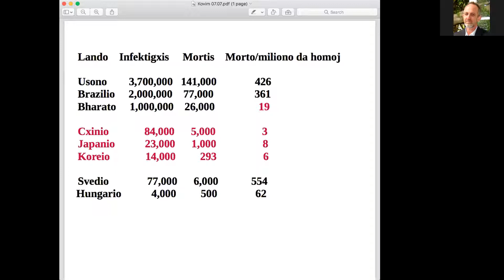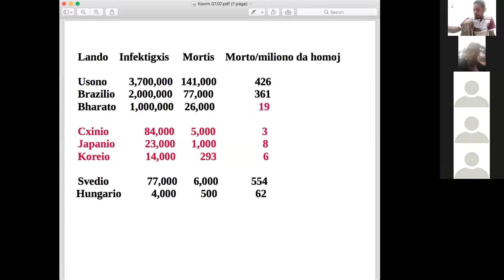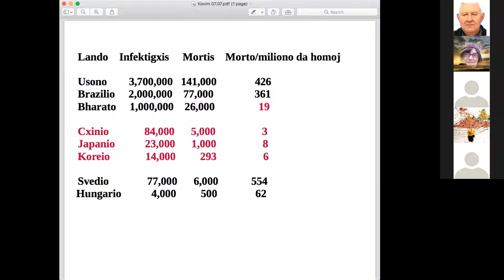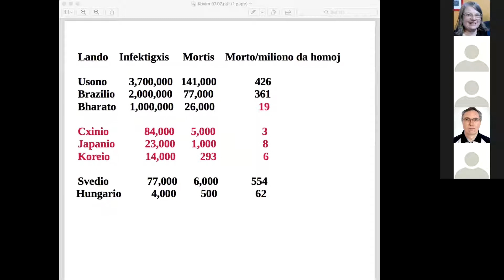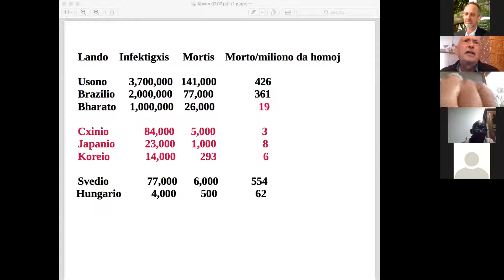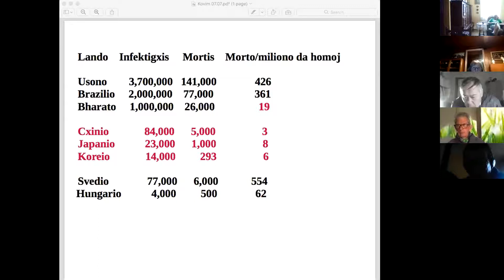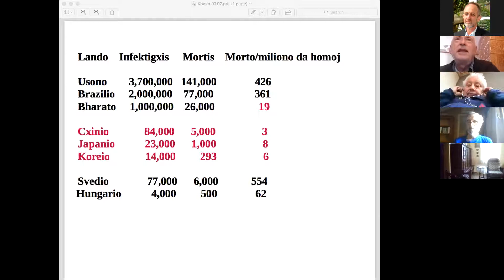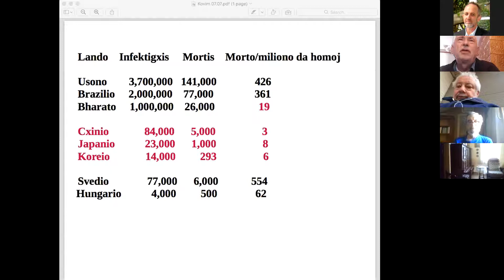La ĉefaj sociosciencaj kialoj kaj efikoj de KOVIM-19, kaj kiel Hungario sukcesis trakti la epidemion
Prelego per Zoom de D-ro Márkus Gábor (Hungario), dimanĉon, la 19-an de julio 2020, organizita de Aŭstralia Esperanto-Asocio